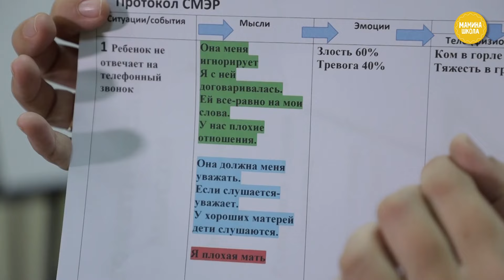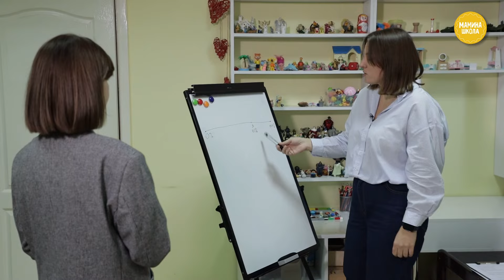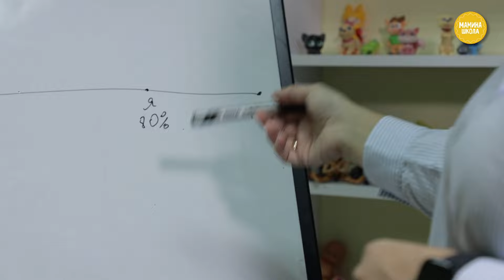КАК ПОДНЯТЬ САМООЦЕНКУ и перестать слышать критикующий голос в голове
Самооценка – это когда сам себя оцениваешь. А самоценность и самопринятие – это когда перестаешь бороться с собой и освободившуюся энергию направляешь на то, что тебе хочется и на то, что нужно тебе. Сегодня на связи с Маминой школой наш постоянный эксперт, автор курса «Самооценка», психолог Анастасия Тутик